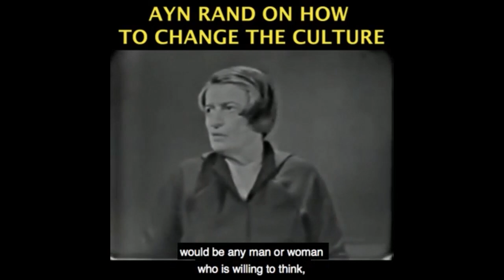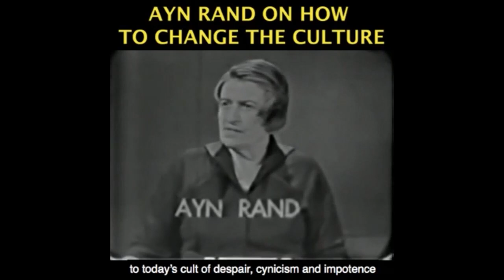Bridgerton, Historical Fiction & the Irrelevance of Race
This video was created by Christian Jackson.  Taken from YBS: MLK and Racism in the 21st Century Streamed live January 18, 2021.